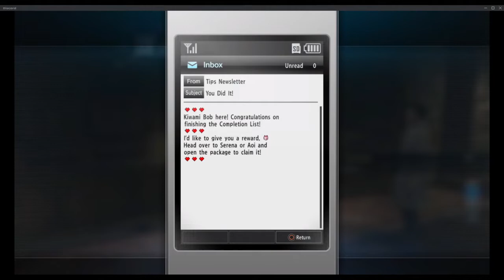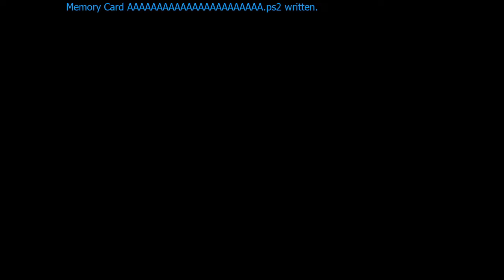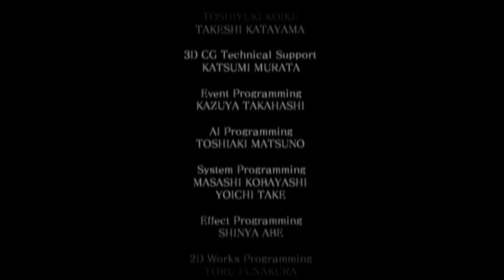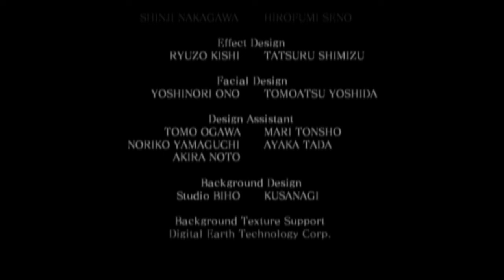Mulholland Dragon PART 1 | Drakengard #4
In a profound act of self-flagellation, Cyril has decided to tackle the video game that gave Disorder Reviews its iconic face! This is the first part of the fourth part of a five-part playthrough of Drakengard, done to 100% completion. In this episode, the gang watch in terror as things get exponentially worse with each subsequent ending!

This series features:
Mr. Disorder
Knife-28
Sergey
Cyril
Stańczyk

CONTENT WARNING: baseballs

Chapter select:
00:00 - Intro
00:30 - Session Ten: Caim Bats a Thousand
25:44 - Session Eleven: Alcohol Makes You Good at Games